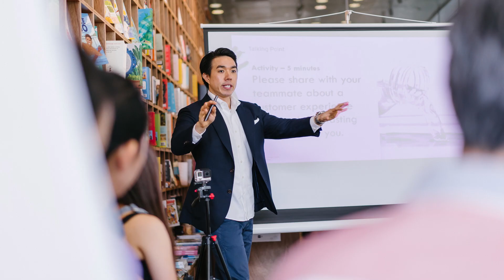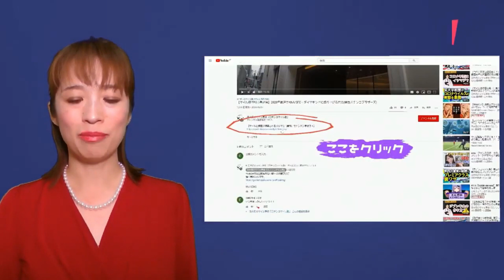隠密修行尼🥷ハイアッ子のダンナにヒミツでホテル修行💕